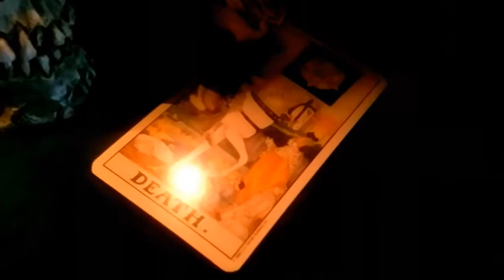Myrtle Hill Mischief and Something In The Woods | Episode 65 | That Spooky Life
Things jumping behind trees, and possible bigfoot sightings... What do YOU think?
Insta  ∫  @ThatSpookyLifePodcast
Tiktok  ∫  @vampireauntspooky